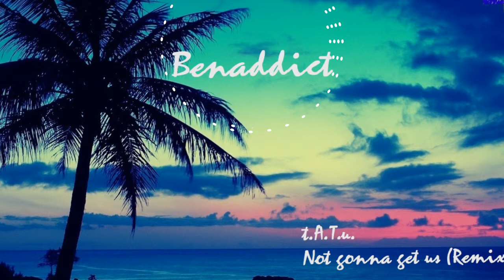Ben Addict - t.A.T.u. - Not gonna get us (Summer Edition)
Ben Addict - t.A.T.u. - Not gonna get us (Summer Edition) Mashup